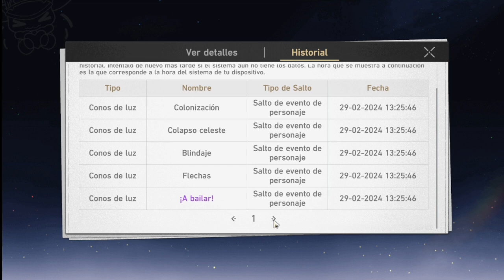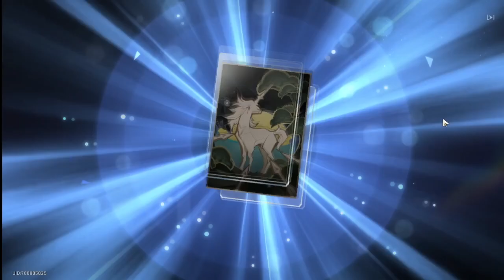Honkai Star Rail - Tiradas por Acheron (sin micro)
En este vídeo hacemos unas tiraditas hasta el 50/50 y a ver qué pasa.